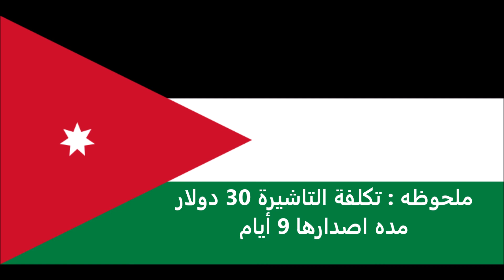الاوراق المطلوبة للتقديم على تأشيرة أوزبكستان للاردنيين - Uzbekistan visa for Jordanians